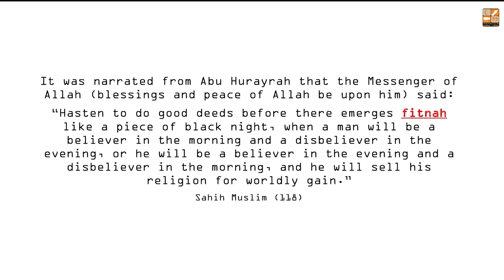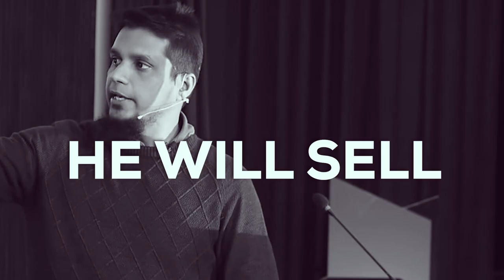Do good before it’s too late || Mohammad Ali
The Youth Club Trust  is a non-sectarian, non-political organisation calling the youth towards the deen of Allah and helping them find productive ways of utilizing their energies.

BANK: MEEZAN BANK LIMITED
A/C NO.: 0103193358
BRANCH CODE: 0301-BLUE AREA BR-ISLAMABAD

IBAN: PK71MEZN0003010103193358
ADDRESS: 37-B, TAHOR PLAZA, JINNAH AVENUE, BLUE AREA, ISLAMABAD
SWIFT CODE: MEZNPKKAN